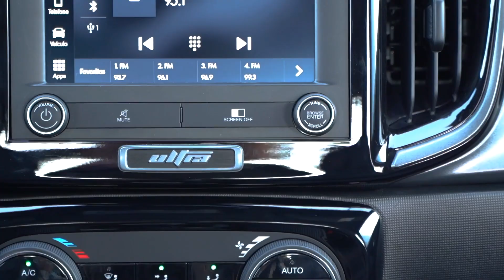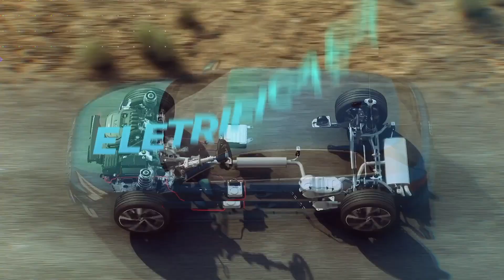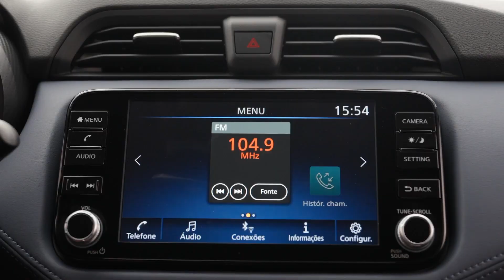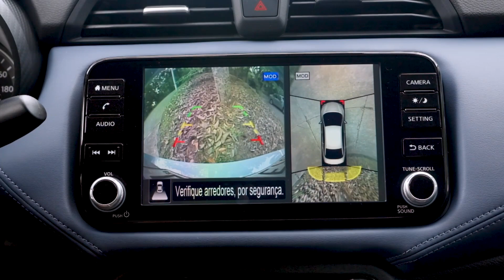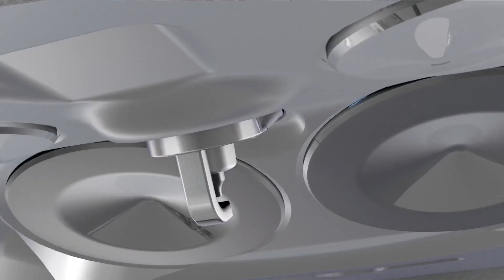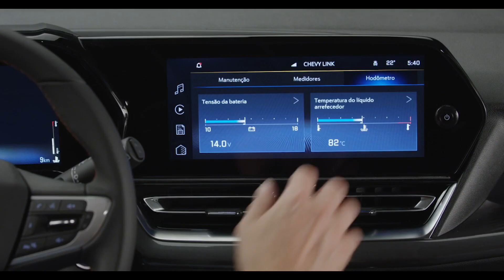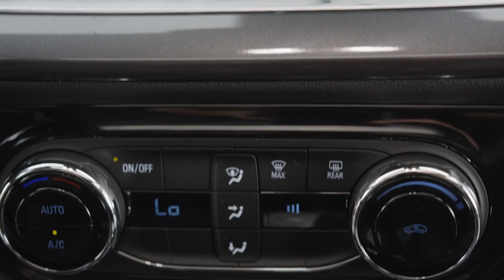Band Motores | 30/03/2024